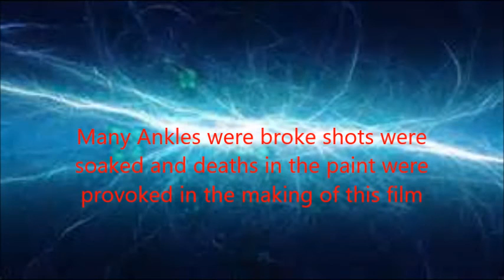OKLABA JAQOINS MY PARK HOF TRIBUTE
HOF BOUND